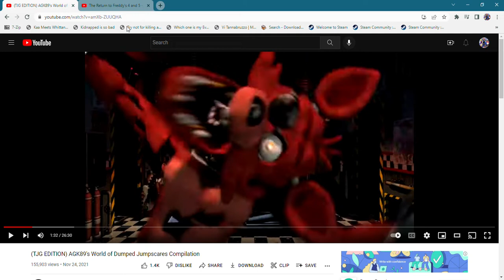FNAF 2 and TRTF 5 but their jumpscares are swapped Part 2 (TRTF 5)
Pump this!